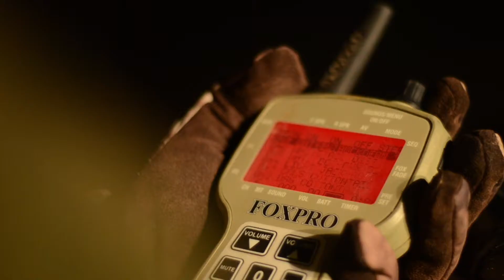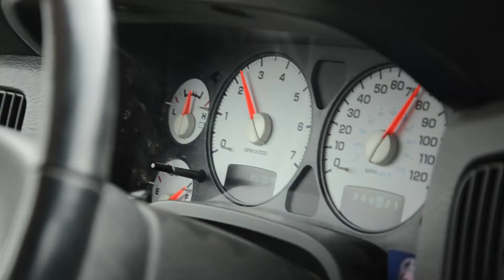Predator Pursuit Season 1 Episode 11